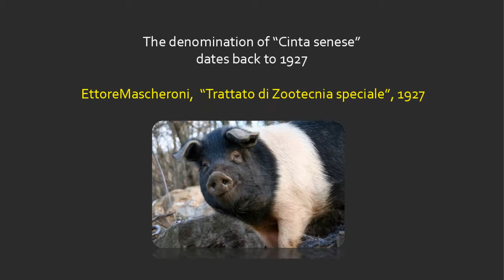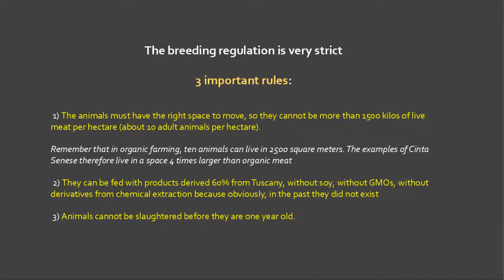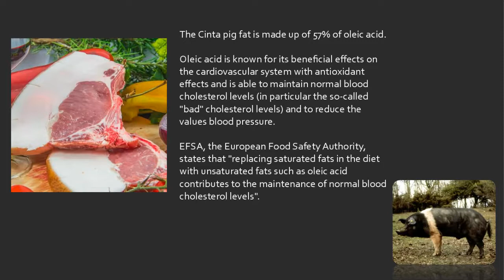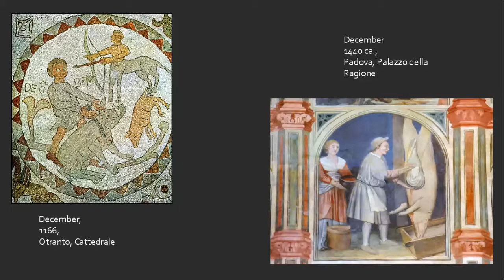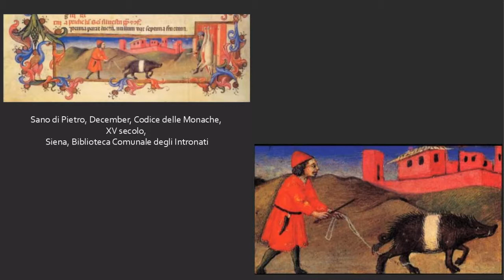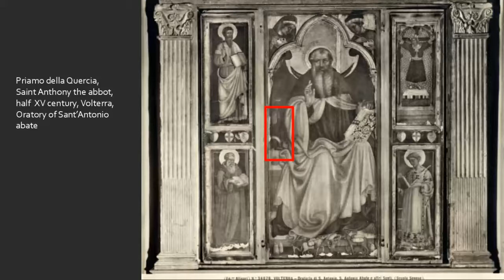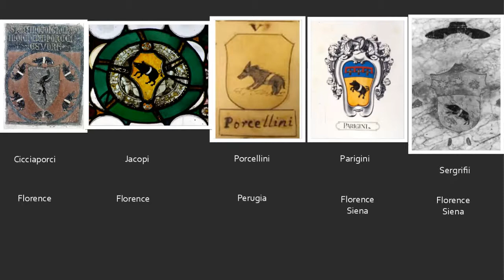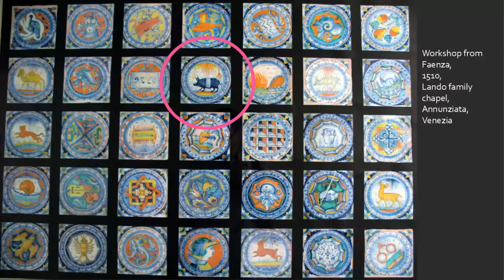The Cinta Senese Pig by Piergiacomo Petrioli.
The Cinta Senese pig variety is a typical black pig with a white belt (“cinta” means belted), which was recognized as a specific breed at the beginning of the 20th century. Its origins are, however, much older, with evidence that it was a typical pig of Central-Northern Italy dating back as far as the 13th century.

The Cinta Senese almost completely disappeared from farms from the 18th century on, and only during recent times has it been rediscovered for the specific characteristics of its pork. Now it has became a PDO product of excellence and in many ways a cultural symbol of the area around Siena.

This lecture shows how art history can be used as a tool to research the history of agriculture and farming and gastronomy and investigates the origins, development and popularity of the Cinta Senese through the centuries, using figurative documents and analyzing the pig’s qualities from multiple points of view, looking at gastronomy, economics, farming and value within Italian history and culture.

THE UNIVERSITY OF GASTRONOMIC SCIENCES